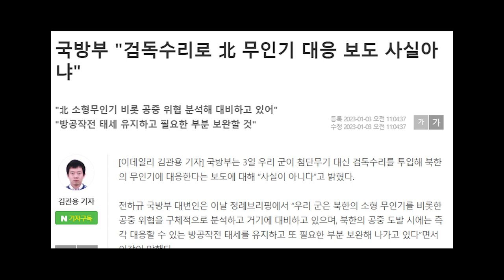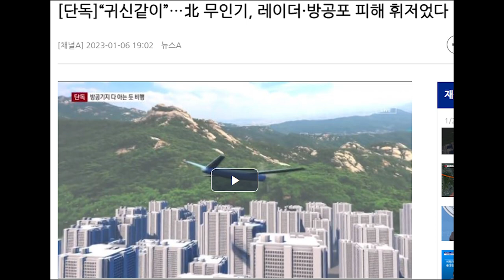독수리로 드론을 잡을 수 있을까? || 북한 무인기 막을 수 있는 방법???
요즘 북한 무인기 사건으로 시끌시끌 한데요,
그 중 독수리로 북한 무인기를 잡는다는 기사가 있어서 이번 콘텐츠를 제작하게 되었습니다.

하루 빨리 안티드론 기술이 발전했으면 좋겠습니다!